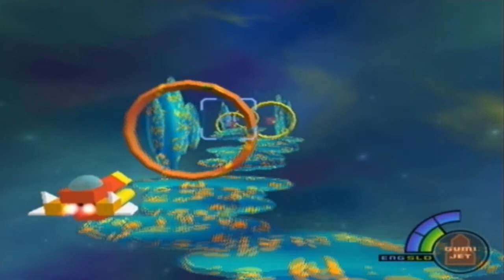Let´s Play Kingdom Hearts Part 10 - Random Stuff und Shopping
Vivi versucht mal Pro zu sein und möchte ein paar optionale Dinge zeigen. Nana findet es langweilig XD

Viel Spaß! ^^